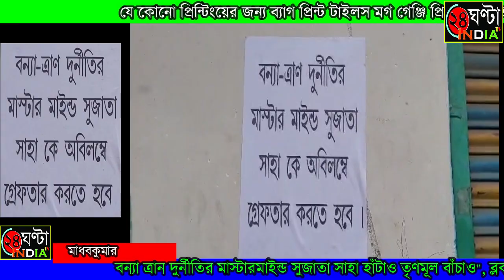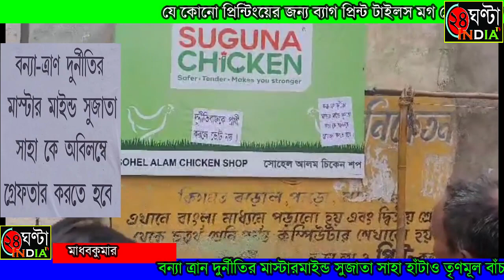বন্যা-ত্রাণ দুর্নীতিতে অভিযুক্ত তৃণমূল নেত্রীর বিরুদ্ধে পোস্টারে ছয়লাপ এলাকা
বন্যা-ত্রাণ দুর্নীতিতে অভিযুক্ত তৃণমূল নেত্রীর বিরুদ্ধে পোস্টারে ছয়লাপ এলাকা। বৃহস্পতিবার সকালে এলাকার সাধারণ মানুষ প্রাতঃভ্রমণে ও বাজারে আসতেই নজরে আসে পোস্টার। কোনও পোস্টারে লেখা রয়েছে "সুজাতা সাহা হাটাও তৃণমূল বাঁচাও" আবার কোনও পোস্টারে লেখা রয়েছে "গ্রেপ্তারির দাবি", কোন পোস্টারে লেখা রয়েছে নেত্রীর গ্রামে প্রবেশ নিষেধ, আবার কোন পোস্টারে লেখা রয়েছে অভিযুক্ত নেত্রীকে প্রার্থী করলে একটিও ভোট নয়। কে বা কারা এই পোস্টার দিয়েছে তা এখনো পরিষ্কার হয়নি। তবে এই নিয়ে সুর চড়িয়েছে খোদ তৃণমূলের বন ও ভূমি কর্মাধক্ষ্য।অন্যদিকে তৃণমূল নেত্রী সুজাতা সাহার দাবি এই ঘটনা সম্পূর্ন বিরোধীদের চক্রান্ত। বিরোধীদের হাত দেখছে তৃণমূলের শীর্ষ নেতারাও। সমগ্র ঘটনায় তৃণমূলকে একহাত নিয়েছে বিজেপি।মালদা জেলার হরিশ্চন্দ্রপুরে বন্যা-ত্রাণ দুর্নীতিতে সিএজি তদন্ত শুরু হওয়ার প্রাক্কালে শোরগোল এলাকা জুড়ে। বন্যা-ত্রাণ দুর্নীতিতে অন্যতম অভিযুক্ত হরিশ্চন্দ্রপুর ১ (বি) ব্লক মহিলা তৃণমূলের সভানেত্রী তথা হরিশ্চন্দ্রপুর ১ নম্বর ব্লক পঞ্চায়েত সমিতির সদস্যা সুজাতা সাহার বিরুদ্ধে পোস্টার পড়েছে তুলসিহাটা গ্রাম পঞ্চায়েতের বড়োল এলাকায়। রাস্তা জুড়ে পড়েছে একাধিক পোস্টার।কোন পোস্টারে লেখা রয়েছে ,"সুজাতা সাহা হাটাও তৃণমূল বাঁচাও" আবার কোথাও 'বন্যা ত্রাণ দুর্নীতির মাস্টারমাইন্ড সুজাতা সাহা কে অবিলম্বে গ্রেপ্তার করতে হবে', কোন পোস্টারে লেখা,' দুর্নীতিবাজকে প্রার্থী করলে একটিও ভোট নয়,' কোথাও আবার লেখা,'দুর্নীতিবাজ নেত্রী সুজাতা সাহার গ্রামে ঢোকা বারণ'।বৃহস্পতিবার সকালে এলাকার লোক প্রাতঃ ভ্রমণে বা বাজারে বেড়োলে নজরে আসে এই ধরনের একাধিক পোস্টার।যা নিয়ে ব্যাপক চাঞ্চল্য ছড়িয়েছে এলাকায়। প্রসঙ্গত ২০১৭ সালে হরিশ্চন্দ্রপুর এলাকায় ভয়াবহ বন্যা হয়।বন্যা দুর্গতদের জন্য আর্থিক প্যাকেজ দেওয়া হয় সরকারের পক্ষ থেকে।কিন্তু বন্যা-ত্রাণের টাকা নিয়ে ব্যাপক দুর্নীতির অভিযোগ উঠে শাসকদলের একাধিক নেতা নেত্রীর বিরুদ্ধে। হরিশ্চন্দ্রপুর ১ নম্বর ব্লক পঞ্চায়েত সমিতিতে ৩ কোটি ৫৪ লক্ষ এবং বরুই গ্রাম পঞ্চায়েতে ৭৬ লক্ষ টাকা দুর্নীতির অভিযোগ সামনে আসে।এই কাণ্ডে গ্রেপ্তার হয় শাসকদল পরিচালিত বরুই গ্রাম পঞ্চায়েতের প্রধান সোনামনি সাহা সহ তৃণমূলের বেশ কয়েকজন নেতা-নেত্রী। কিন্তু এলাকাবাসী এবং বিরোধীদের অভিযোগ অনুযায়ী এই দুর্নীতি কাণ্ডের মাস্টারমাইন্ড সুজাতা সাহার গ্রেপ্তারির দাবি উঠে বারবার। দুর্নীতিতে অভিযুক্ত এমন একজনকে কি ভাবে তৃণমূল ব্লকের পদে বসালো তা নিয়েও প্রশ্ন উঠে। কিছুদিন আগেই হাইকোর্টের নির্দেশ অনুযায়ী এই দুর্নীতি নিয়ে শুরু হচ্ছে সিএজি তদন্ত। রিপোর্ট পেশ করতে বলা হয়েছে আট সপ্তাহের মধ্যে। দলের অন্দরেও সুজাতা সাহার দুর্নীতি নিয়ে প্রশ্ন তুলেছেন হরিশ্চন্দ্রপুর ১ নম্বর ব্লক পঞ্চায়েত সমিতির বন ও ভূমি কর্মাধক্ষ্য আদিত্য মিশ্র। এবার সুজাতা সাহার বিরুদ্ধে একাধিক পোস্টার। স্বাভাবিক ভাবে অস্বস্তি বাড়িয়েছে শাসকদলের।এই পোস্টারের পর দলের পক্ষ থেকে সুজাতা সাহার বিরুদ্ধে কোন ব্যবস্থা নেওয়া হয় কি না সেই দিকেই তাকিয়ে সকলে।যদিও সুজাতা সাহার মতে এটা বিজেপি এবং কংগ্রেসের চক্রান্ত।তাকে কালিমালিপ্ত করার চেষ্টা।মালদা জেলা পরিষদের সভাধিপতি এটিএম রফিকুল হোসেনও মনে করছেন এতে বিরোধীদের হাত থাকতে পারে।সাথে তিনি জানান স্থানীয় পুলিশ প্রশাসন সমগ্র ঘটনা খতিয়ে দেখবে।অন্যদিকে তৃণমূলের অভিযোগ নষ্যাৎ করেছে বিজেপি।উত্তর মালদা সংগঠনিক জেলা বিজেপি যুব মোর্চার সভাপতি অয়ন রায়ের মতে এটা তৃণমূলের গোষ্ঠীদ্বন্দ্বের ফল। যা নিয়ে পঞ্চায়েত ভোটের প্রাক্কালে তুঙ্গে উঠেছে রাজনৈতিক তরজা।